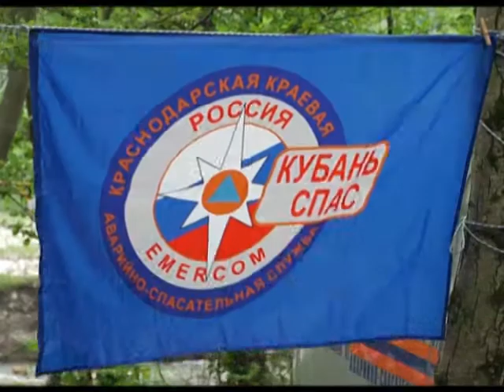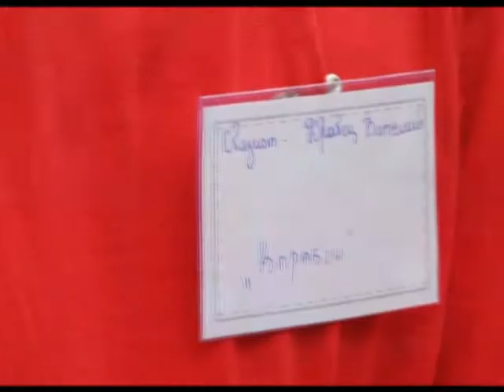Сочинские школьники провели выходные по-военному. Новости 24 Сочи